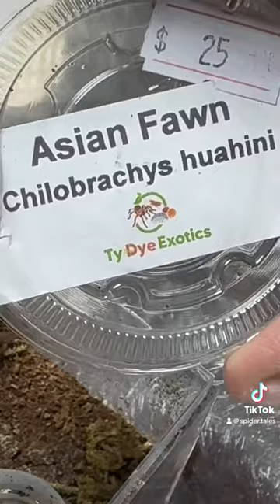Picked up a Chilobrachys Huahini a Fuzzy camel spider Paragaleodes sp. Egypt from TyDye Exotics